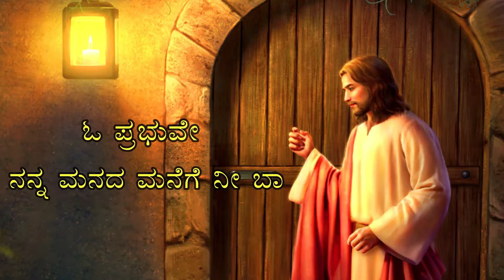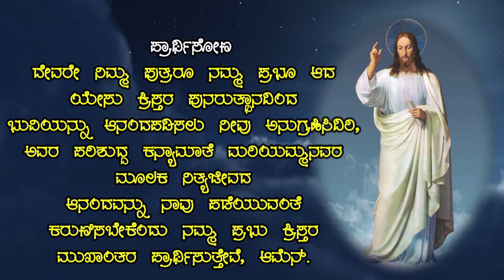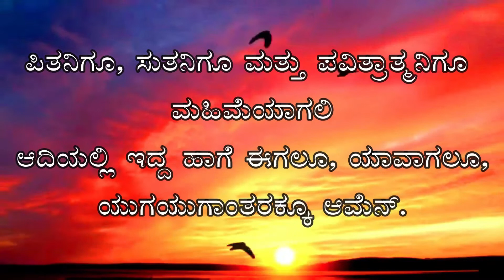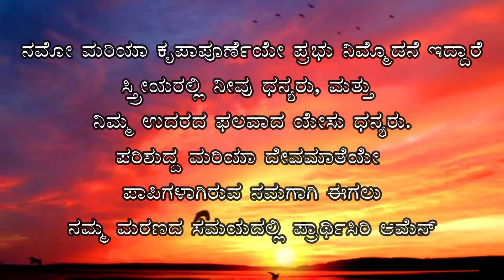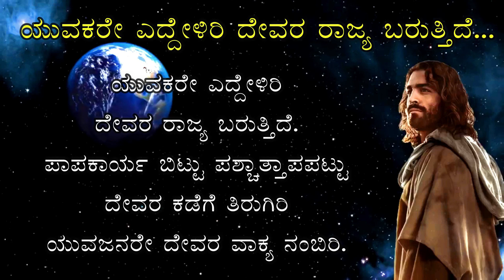VAKYOTHSAVA - Word of God & Morning Prayer, Luke - 05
"ವಾಕ್ಯೋತ್ಸವ" ದೇವರ ವಾಕ್ಯದ ಧ್ಯಾನ,
ಬೆಳಗಿನ ಪ್ರಾರ್ಥನೆ ಹಾಗೂ ದಿನದ ಮೇಲೆ ದೇವರ ವಿಶೇಷ ಆಶೀರ್ವಾದ
 VAKYOTHSAVA- Word of God & Morning Prayer,
     Scripture: Mt:
     Reading By:
     Prayer & Blessing:
     Its an initiative of Yuva Mitra-Youth Commission, Shimoga & Streams Media

"ಆತ್ಮಾಭಿಶೇಕೊತ್ಸವ " ಸಪ್ತ ವರಗಳ ಮೇಲೆ ಬೋಧನೆ
Retreat on Seven Gifts of the Holy Spirit.
 by Fr Pius D'Souza
 by Fr Anthony Peter
by Fr Venus Praveen Colaco
by Fr Franklin D'Souza
by Fr Richard Pais
by Fr Roman Pinto
by Fr Stephen Maxi Albuquerque
SPIRITUAL PROGRAM 2 in KANNADA
 ವಿಶೇಷ ಆಶೀರ್ವಾದೊತ್ಸವ
Special prayers for various intentions
Fr Franklin D'Souza/Fr Pius D'Souza
Fr Pius D'Souza
Fr Pius D'Souza
Fr Pius D'Souza
Fr Pius D'Souza
SPIRITUAL PROGRAM 3 in kannada
 *Aashirvadotsava - 2021* ಆಶೀರ್ವಾದೊತ್ಸವ
Festival of blessings
Prayer for fertility/ Gift of child
Fr Pius D'Souza
Prayer for finding Soulmate
Fr Pius D'Souza
Prayer for Youth and Children
Fr Pius D'Souza
Prayer for Couples
Fr Pius D'Souza
Prayer for Covid warriors and frontline workers
Fr Pius D'Souza
Prayer for Priests and Religious
Fr Pius D'Souza
Prayer for Windows and Orphans
Fr Pius D'Souza
SPRITUAL PROGRAM 4 in KANNADA
ಪವಿತ್ರಾತ್ಮರ ದ್ವಾದಶ ಫಲಗಳು
Reflections on 12 fruits of the Holy Spirit.
by Fr Anthony Nazareth
by Fr Francis Fernandes
by Fr George Lobo
by Fr Ronald D'Cunha
by Fr Biju Thomas

by Fr Clifford Roshan Pinto

by Fr Veeresh Vincent Moras
by Fr Venil D'Silva
by Fr Lawrence D'Souza
by Fr Alphonse Nelson D'Souza
by Fr Jacob M. J
by Fr Steven D'Sa
SPIRITUAL PROGRAM 5 in KANNADA
Theme: Depth of Prayer
ಪ್ರಾರ್ಥನೆಯ ಆಳ/ರಹಸ್ಯ
Day 1 Fr Pius D'Souza

Theme: Fasting and Prayer
ಉಪವಾಸ ಮತ್ತು ಪ್ರಾರ್ಥನೆಯ ಶಕ್ತಿ
Theme: Need of Prayer warriors
ಪ್ರಾರ್ಥನಾ ವೀರರ ಅಗತ್ಯತೆ
Day 3 Retreat by Fr Pius D'Souza
SPIRITUAL PROGRAM 6 in KANNADA
*"Sowkyothsava"* *"ಸೌಖ್ಯೋತ್ಸವ"*
Healing festival through biblical healing passages
Mark 2:1-12 healing of paralytic
Mark 1:21-34 The man with an unclean spirit
Mark 1:40-45 Jesus cleanses a leper
Mark 10:46-52 The healing of Blind Bartimaeus
Mark 4:35-40 Jesus stills a storm
Luke 9:12-17 Feeding the Five thousand